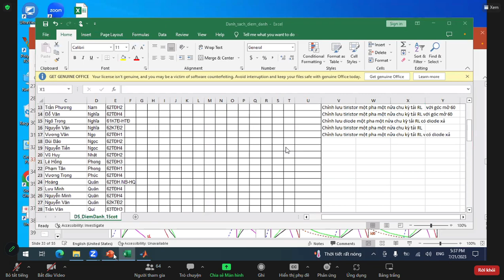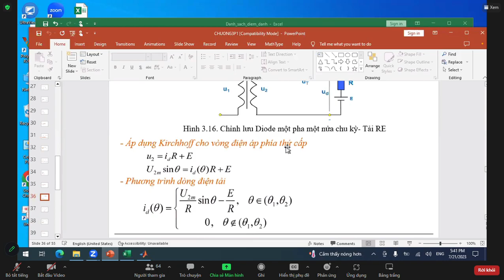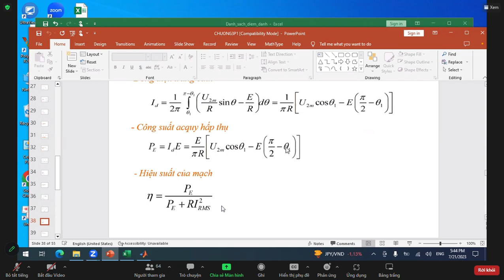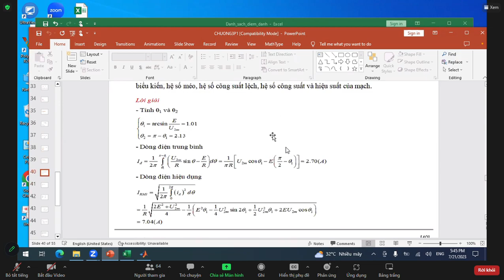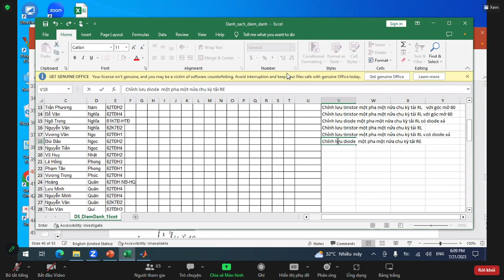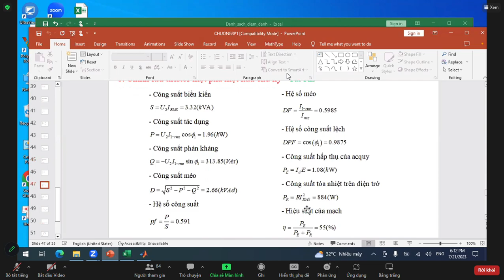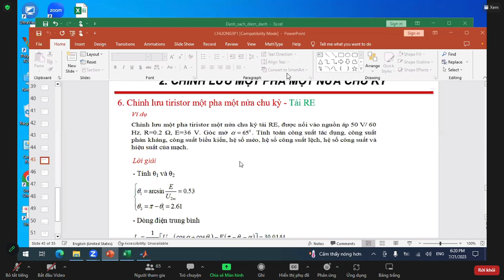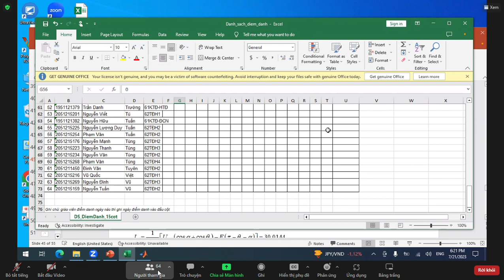DTCS (buoi3) 2